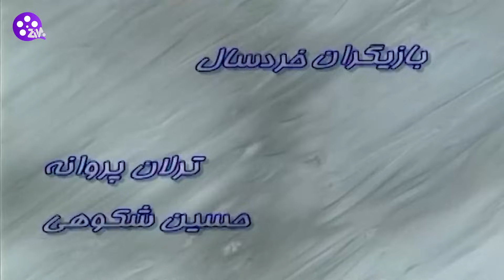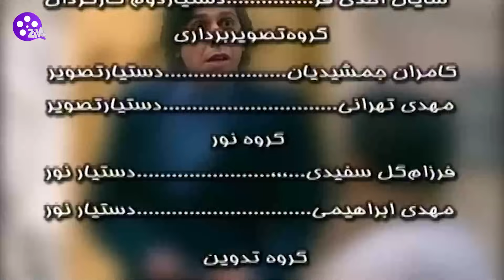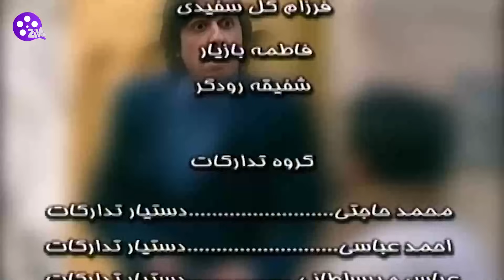Great Award Series E04 | سریال جایزه بزرگ قسمت چهارم 04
جایزه بزرگ سریالی 13 قسمتی به کارگردانی مهران مدیری است که در نوروز سال ۱۳۸۴ به صورت روزانه پخش می‌شد.

خلاصهٔ داستان

داستان دربارهٔ خانواده‌ای است که از نظر مالی وضع مناسبی ندارند. در همین هنگام یکی از آن‌ها به نام «بیژن جمالی» (با بازی مهران مدیری) خبردار می‌شود که در قرعه‌کشی بانک، برنده یک اتومبیل بسیار گرانقیمت شده‌است. او از شنیدن این خبر خوشحال می‌شود و برای گرفتن جایزه به بانک مراجعه می‌کند اما متصدی بانک به او می‌گوید این اتومبیل را به‌طور مشترک با فردی دیگر در اراک به نام «کامبیز باقی» (با بازی رضا شفیعی‌جم و برگرفته از شخصیت صفا در سریال کوچه اقاقیا در قسمت‌های پایانی سریال مذکور) برنده شده‌است. از این زمان به بعد است که ماجراها و مشکلاتی آغاز می‌شود و همه سعی دارند سهم بیشتری از فروش ماشین ببرند که باعث ایجاد وقایع کمدی میشود.

اسامی بازیگران سریال جایزه بزرگ
مهران مدیری
رضا شفیعی‌جم
سید جواد رضویان
سیامک انصاری
ساعد هدایتی
سعید پیردوست
محمد شیری
روشنک عجمیان
فلامک جنیدی
بهنوش بختیاری
سیاوش قاسمی
شهربانو موسوی
ترلان پروانه
اصغر حیدری
علی کاظمی